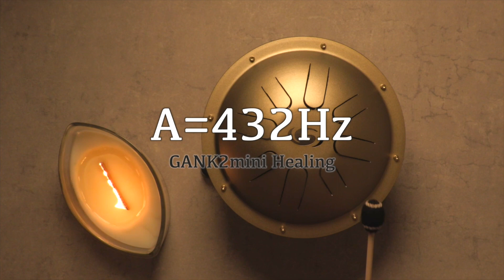【A=432Hzヒーリング】ガンクドラム GANKDRUM GANK2mini 432ヘルツ woodwick パチパチキャンドル アロマキャンドル ウッドウィック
【目と耳で究極の癒しを】

A=432HzGANK2miniとパチパチキャンドル

●GANK2mini
A=432Hz
旧癒し音階(低音仕様)

●WoodWick